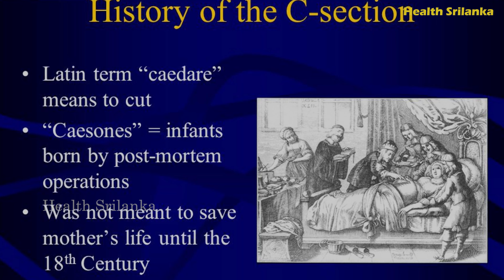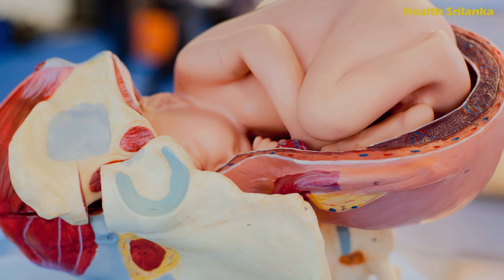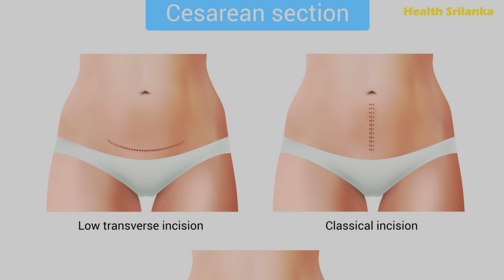History of Cesarean section | සිසේරියන් සැත්කමේ ඉතිහාසය | Health srilanka | health tips in sinhala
History of Cesarean section | සිසේරියන් සැත්කමේ ඉතිහාසය | Health srilanka | health tips in sinhala 2022

සිසේරියන් සැත්කමේ ඉතිහාස කතාව ඉතා ඈත අතීතයට දිවයනවා. බටහිර සහ බටහිර නොවන සංස්කෘතීන් තුලත් විවිධ කතා මේ සම්බන්ධව පැතිරිලා තියෙනව. පුරාතනයේ සිට පැවත එන මේ කතා මිත්‍යාවන් මගින් ආවරණය වෙලා පැවතීම නිසා ඒවායේ සත්‍යතාවය තහවුරු කරන්නට අපහසුයි.
මේ කතාවල ආරම්භය පැවත එන්නේ ජුලියස් සීසර් සැත්කමක් මගින් උපත ලැබීමත් සමග කියලයි විශ්වාස කරන්නේ. නමුත් මේ කතාව සත්‍යයක් බවට එකඟවීමට නොහැකිවන්නේ ඔහුගේ මව වන ඔරේලියා (Aurelia) ජුලියස් සීසර්ගේ බ්‍රිතාන්‍ය ආක්‍රමනය පිලිබද ඇසීමට ජීවත්ව සිටි නිසයි. මේකට හේතුව තමයි මේ කාලයේදී සැත්කම් මගින් දරුවන් බිහි කරන ලද්දේ එම ගර්භණී කාන්තාව මියගොස් හෝ මිය යමින් සිටිනවිට දරුවා බිහිකිරීම සඳහා පමණයි. ජීවත්ව සිටින ගැබිනි මව්වරුන්ට මෙවැනි සැත්කම් සිදුකලේ නැහැ.
ජුලියස් සීසර් යටතේ වූ රෝමානු නීතිය මගින් ගර්භනී කාන්තාවන්ට උදරයේ සැත්කමක් මගින් දරුවන් බිහිකිරීම නියම කල නිසා මෙම සැත්කම් "සිසේරියන්" නමින් හන්දුන්වනව කියන එක එක් මතයක්.
අනිත් මතය තමයි ලතින් භාශාවෙන් මෙය බිදී ආව කියන එක. ලතින් භාශාවෙන් “caedare” කියන්නේ "කපනවා" කියන එක සහ “caesones” කියන්නේ ගර්භනී කාන්තාවන්ට සිදුකරන ලද පශ්චාත් මරණ පරීක්ෂණ වලදී උදරය විවෘත කර දරුවන් පිටතට ගැනීමයි. ඉතින් මේවැනි විවිධ මත නිසා හරියටම සිසේරියන් සැත්කමේ නමේ උපත නම් හොයාගන්න අපහසුයි.

We warmly welcome you to watch this video until the end and comment on your valuable ideas, like the video and share among your friends.

පොඩි කාලේ ඉඳන්ම හැදෙන උණ ගැන නොදැන මැරෙන්න එපා | What do you know about fever | lets know A-Z

වසංගත කාලය තුළ සමබර මානසික සෞඛ්‍යයක් පවත්වා ගමු | Best ways to maintain a balanced mental health